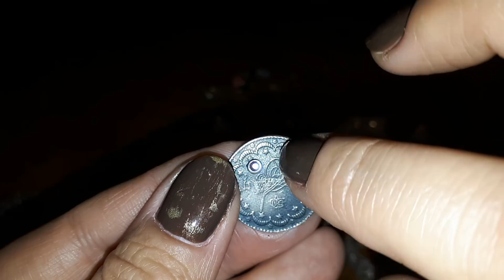ХвАсты.. ХвАсты.. ХвАсты.. Часть 35-я.. 😊